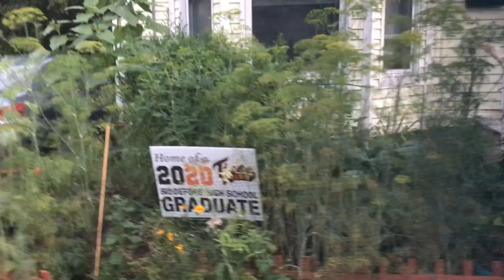summer gardens on High Street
Just a quick lil walk by of our neighbors property and ours to show what we have growing instead of manicured lawn. We harvested Tomatoes, Potatoes, Eggplant, cucumber, carrot, parsley, thyme, basil, dill, lemon  lovage, pole beans, corn, and lots of other goodies that were later turned into sauces, and pickles and fried, baked, toasted, grilled and converted into nutrient dense delicious foods that nourished our family instead of having to mow a lawn.  We use no chemicals for pest control and certainly don't